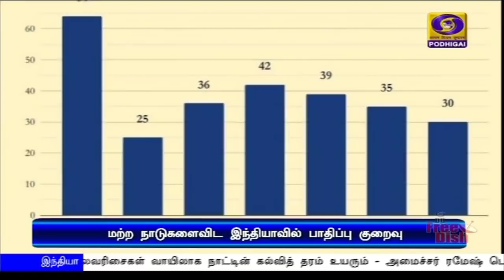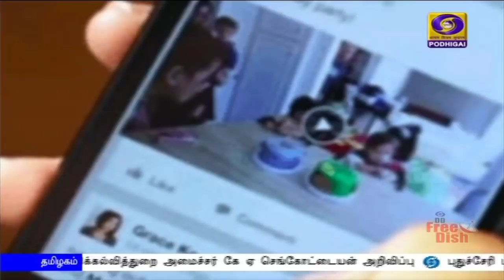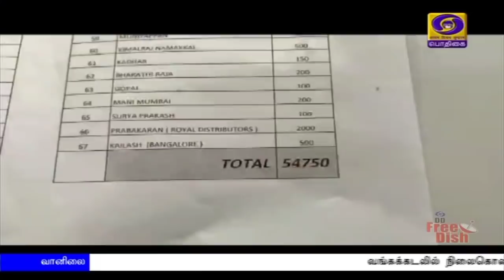பொதிகை இரவு 7.00 மணி செய்திகள் [19.05.2020]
1)  மேற்கு வங்கம் அருகே அதிதீவிரமடைந்துள்ள  அம்பன் புயல் கரையை கடக்கவுள்ள நிலையில்  முன்னெச்சரிக்கை நடவடிக்கைகள் குறித்து உயர்மட்ட  குழுவினர்களுடன் ஆலோசனை நடத்தினார் பிரதமர் நரேந்திர மோதி.
**  அனைத்து உதவிகளையும் வழங்க மேற்கு வங்க முதலமைச்சர் மம்தா பானர்ஜியிடம் அமித் ஷா உறுதி.

2)  ஆயிரத்து 565 ஷ்ரமிக் சிறப்பு ரயில்கள் மூலம் 20 லட்சம் புலம்பெயர்ந்த தொழிலாளர்கள் சொந்த ஊர்களுக்கு அனுப்பி வைக்கப்பட்டுள்ளனர்-அமைச்சர் பியூஷ் கோயல்.

3)  கொரோனா தொற்றை ஒழிக்கும் நடவடிக்கையில் உலக நாடுகள் மீதான அக்கறையை  பறைசாற்றும் விதத்தில் 123 நாடுகளுக்கு அத்தியாவசிய மருந்துப்பொருட்களை வழங்கியுள்ளது இந்தியா -  அமைச்சர் ஹர்ஷ்வர்தன் ‍பெருமிதம்.

4)  திருவள்ளூர் அரசு மருத்துவக் கல்லூரிக்கு அடிக்கல் நாட்டினார் முதலமைச்சர் எடப்பாடி பழனிசாமி -- 11 புதிய அரசு மருத்துவக் கல்லூரிகளுக்கு அனுமதி பெற்று சாதனை படைத்துள்ளதாக தமிழக அரசு பெருமிதம்.

5)     தமிழகத்தில்,  10-ஆம் வகுப்பு பொதுத்தேர்வு ஜுன் 15-ம் தேதி ஒத்திவைப்பு - பள்ளிக்கல்வித்துறை அமைச்சர் கே ஏ செங்கோட்டையன் அறிவிப்பு.